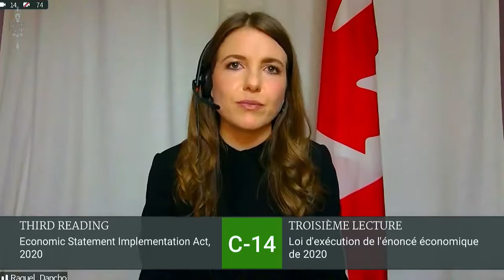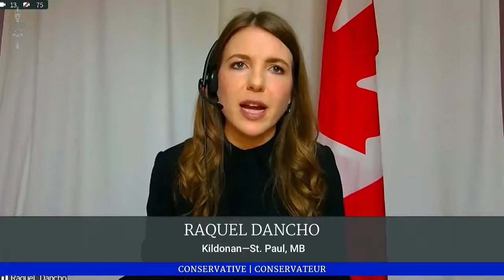MP Dancho speaks on the Liberals out of control spending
Overall, the COVID deficit Canadians are inheriting is truly astounding, at over $363 billion dollars in a single year and it will take a herculean effort, a lot of hard work, to get it under control.
Listen to my speech to hear what Conservatives would do differently.